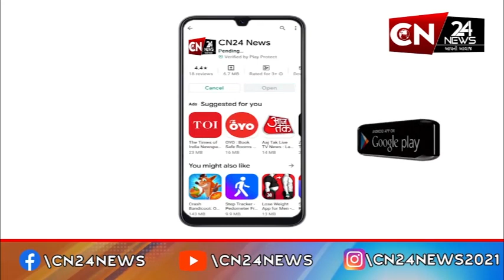મુંબઈ : પરેલ વર્કશોપમાંથી ધારાવી વિસ્તારના ગણપતિ રાજાની લઇ જવાઈ વિશાળ મૂર્તિ